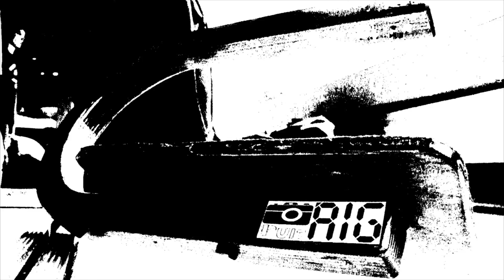COTW #2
Some clips from Gruuvi.
Rider: Edvin Kabanen
Edit: Henri Petrutis